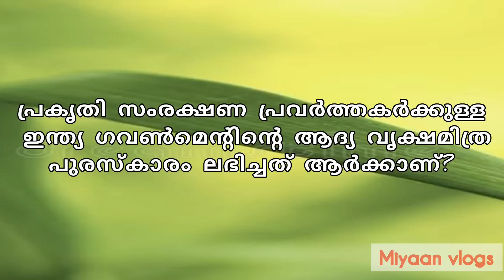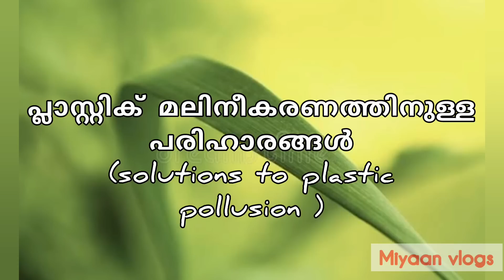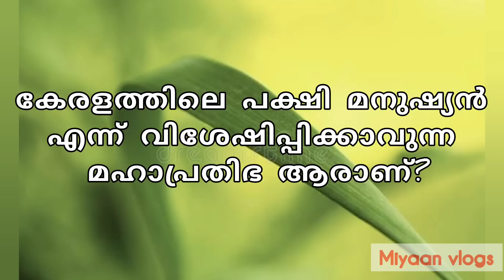പരിസ്ഥിതിദിന ക്വിസ് LP/UP|Environment day quiz for LP/UP|paristhidhi dhina quiz LP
പരിസ്ഥിതിദിന ക്വിസ് LP|Environment day quiz for LP|paristhidhi dhina quiz LP
miyaanvlogs